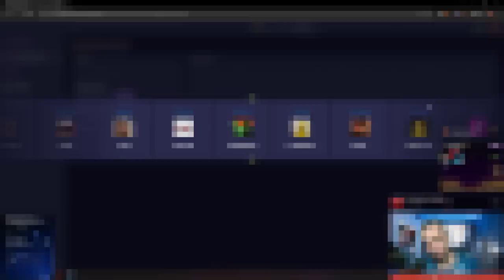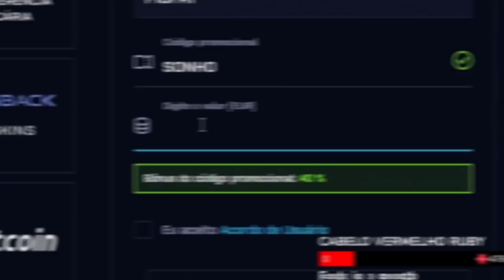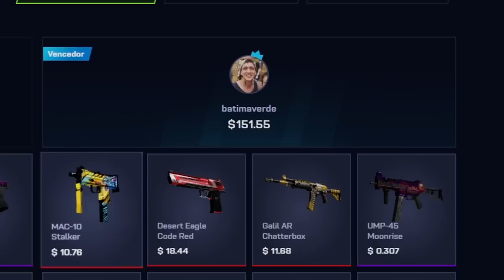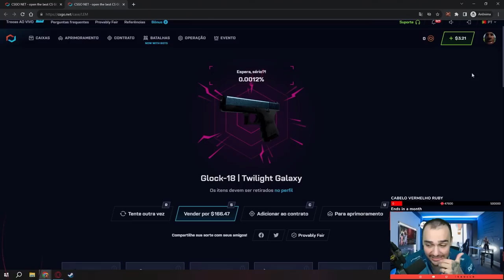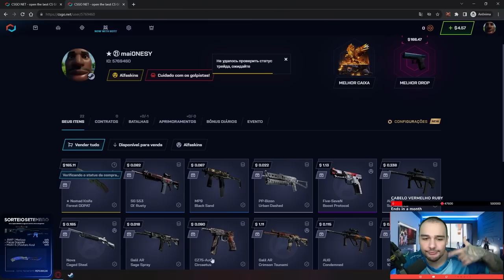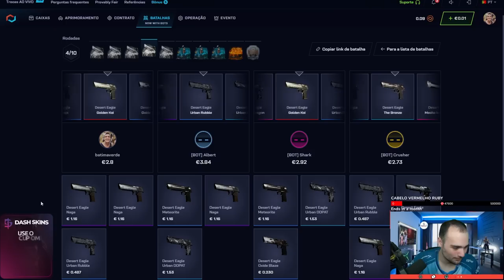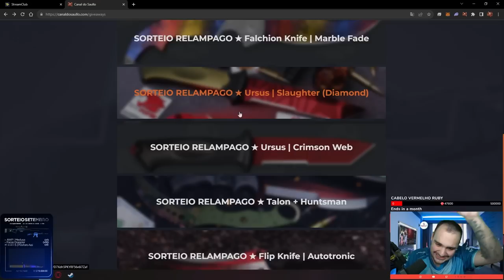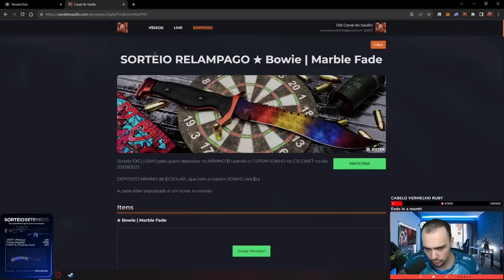o INSCRITO ganhou uma FACA na CAIXA GRÁTIS do CSGONET ( Absurdo demais )